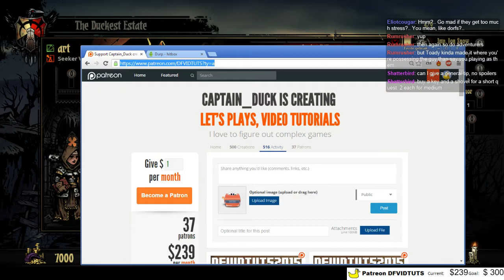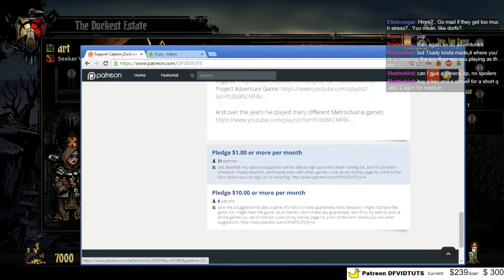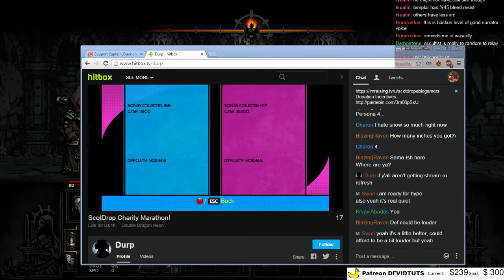Darkest Dungeon a Roguelike~ish game - 1 / 3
That could have gone a lot worse.